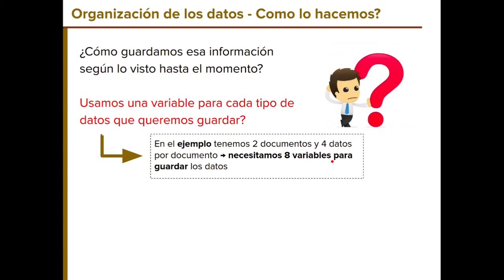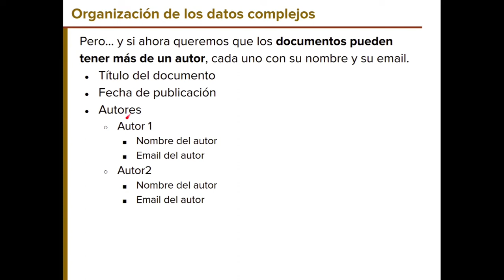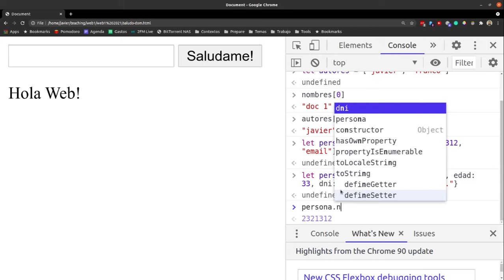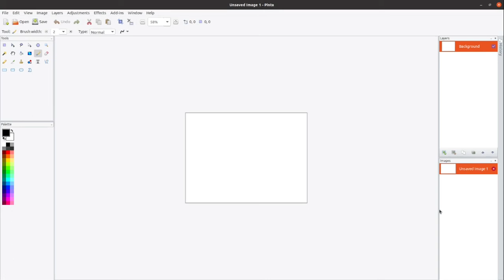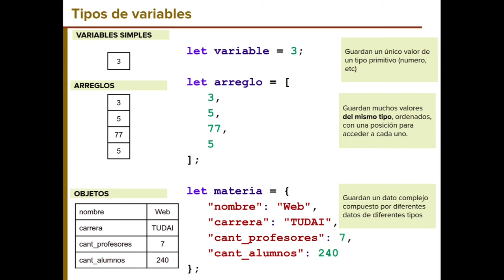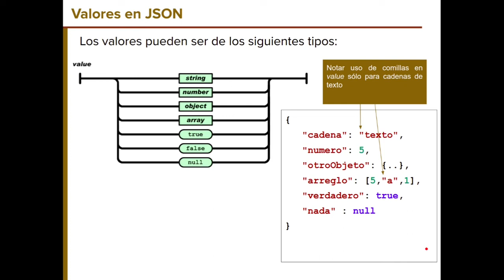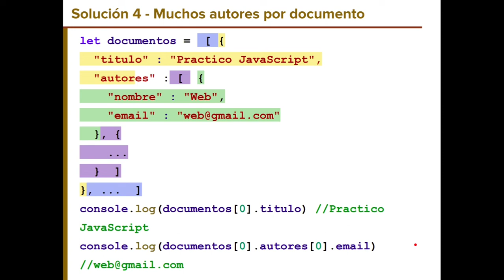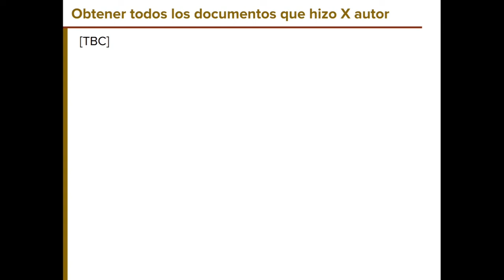WEB 1 - Javascript #3: JSON (Intro téorica)